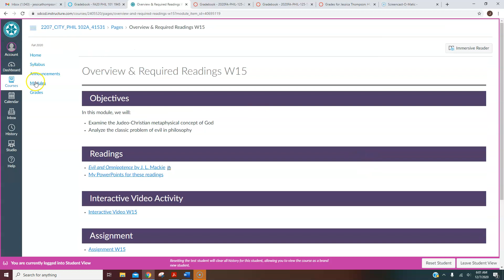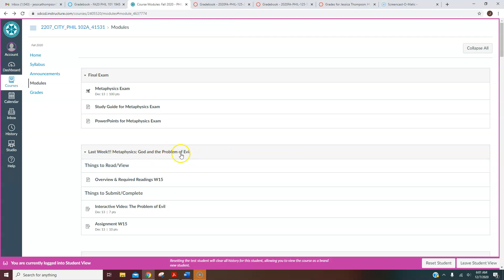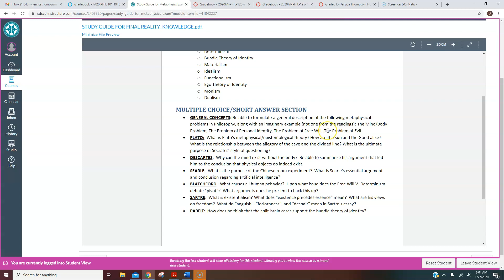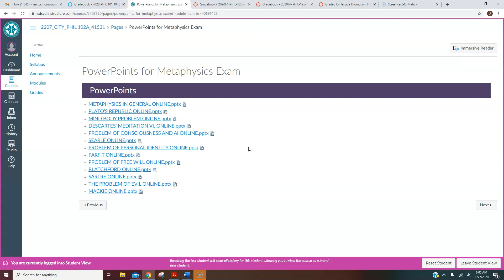City 102A Final Fall 20